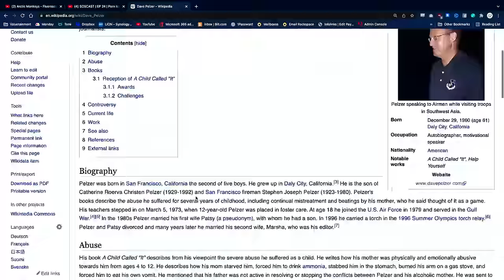SOSCAST | EP 25 | Red Pill Defined | The Roommates Podcast Host Hafeez Baoku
47:56 -The SOSCAST hosted by Adam Sosnick is a podcast that takes a dive into the real world of dating, relationships, and money.

Check out the guests on today's show:
Hafeez Baoku is the author of "Sex, God, and the Single Life: An Honest Journey to Satisfying Intimacy" and host of the popular podcast "The Roomates"

0:00 - Start
32:00 - “It’s ok to not be ok, but its not ok to stay there”
37:35 - Red Pill vs Blue Pill w/ Hafeez
47:56 - Biggest Mental Mistakes People Make
56:16 - The concept of hypergamy w/ Hafeez
58:07 - Single Men Need to Hear This w. Hafeez
1:08:49 - Looks vs Personality
1:10:52 - Why consistency is key w/ Hafeez
1:13:02 - Delusion vs Perseverance
1:13:53 - More Money……More Responsibility
1:17:24 - Hafeez Lessons from PBD, Fresh & Fit, Jordan Peterson, Ben Shapiro, Kevin Samuels, Candace Owens, and More - maybe pick a few